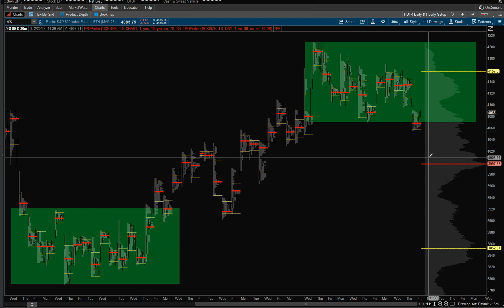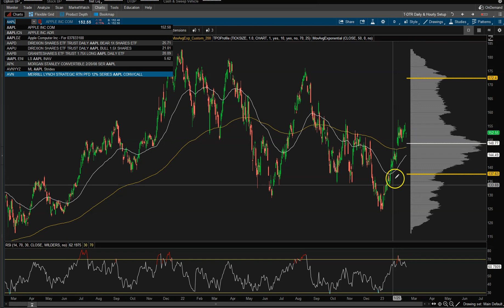Is The Stock Market Walking & Whistling By The Grave Yard? Markets Are Very Complacent?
In this video I discuss Is The Stock Market Whistling By The Grave Yard? Markets Are Very Complacent?

✅ My Website & Trading Video Course Bundle Special Only $99:
S&P Emini Futures Weekly Trade Zones (Support & Resistance Levels)
Plus, My Top 5 Trading Strategies Video Course  (7+ Hours) Bundle Only $99

Risk Disclosure: Stocks, Options, Futures and Forex trading contains substantial risk and is not for every investor. An investor could potentially lose all or more than the initial investment. Risk capital is money that can be lost without jeopardizing ones financial security or life style. Only risk capital should be used for trading and only those with sufficient risk capital should consider trading. Past performance is not necessarily indicative of future results.

Hypothetical Performance Disclosure: Hypothetical performance results have many inherent limitations, some of which are described below. No representation is being made that any account will or is likely to achieve profits or losses similar to those shown; in fact, there are frequently sharp differences between hypothetical performance results and the actual results subsequently achieved by any particular trading program. Some trades may be put in a demo account on live streams and videos. One of the limitations of hypothetical performance results is that they are generally prepared with the benefit of hindsight. In addition, hypothetical trading does not involve financial risk, and no hypothetical trading record can completely account for the impact of financial risk of actual trading. for example, the ability to withstand losses or to adhere to a particular trading program in spite of trading losses are material points which can also adversely affect actual trading results. There are numerous other factors related to the markets.hypothetical trading does not involve financial risk, and no hypothetical trading record can completely account for the impact of financial risk of actual trading. for example, the ability to withstand losses or to adhere to a particular trading program in spite of trading losses are material points which can also adversely affect actual trading results. There are numerous other factors related to the markets.